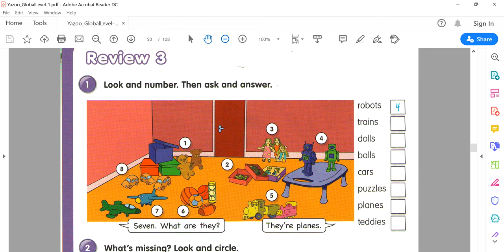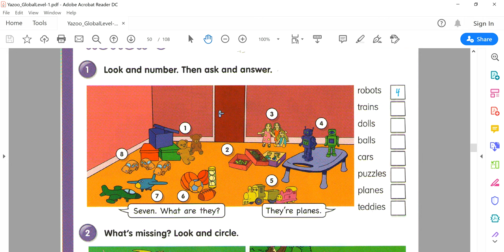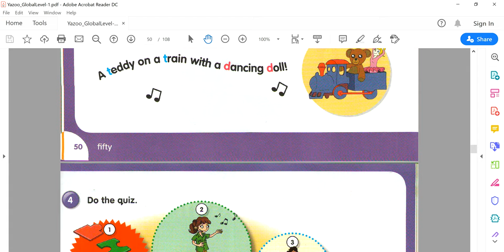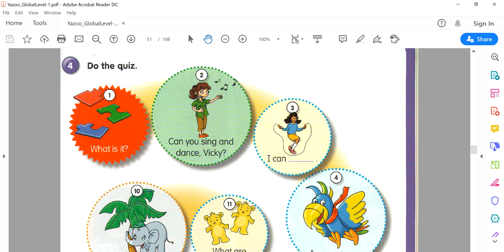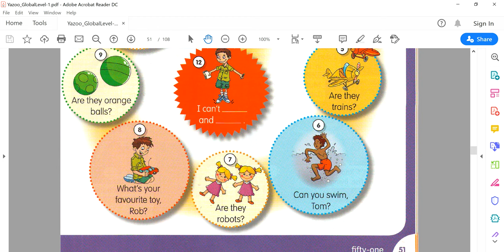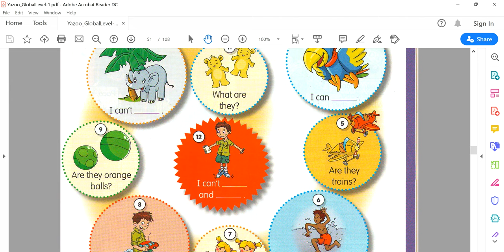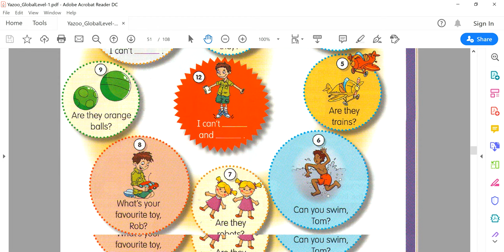Klasa 2, Review 3. fq. 50-51,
Mësim për nxënësit e klasës së dytë.

Gjuhë angleze